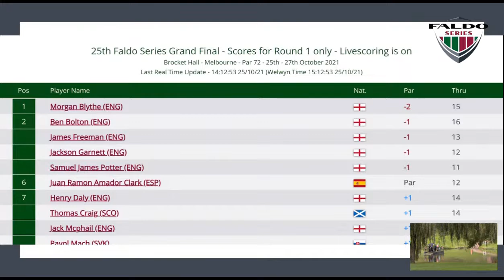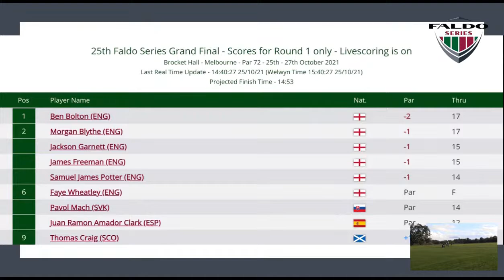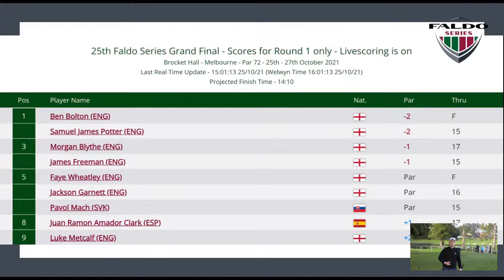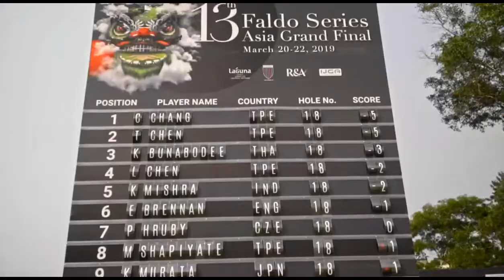25th Faldo Series Grand Final LIVE at 18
MUST WATCH: Faldo Series Grand Final Over the Water

To say the 18th at Brocket Hall is beautiful is an understatement! We catch up with the 25th Faldo Series Grand Final players as they attempt to navigate the tricky 18th.